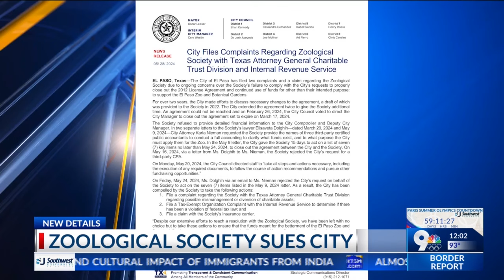Zoological Society sues City; City files counter claims alleging mismanagment